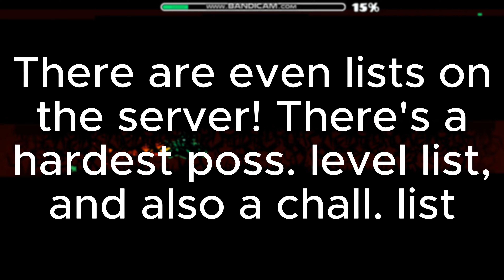INTGDPS trailer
Join Discord to download INTGDPS!